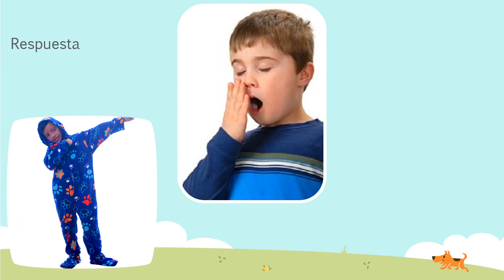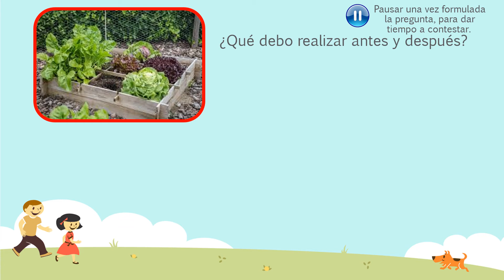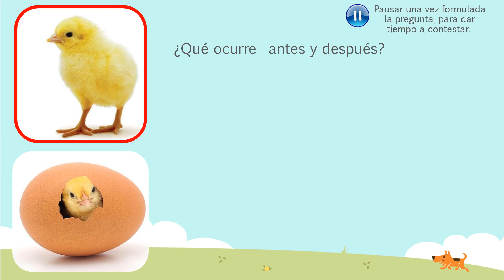Pensamiento Matemático 2 B PREKINDER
El siguente video esta dirigido para los niños  y  niñas de prekinder para trabajar el día jueves 14 de mayo en pensamiento matemático.